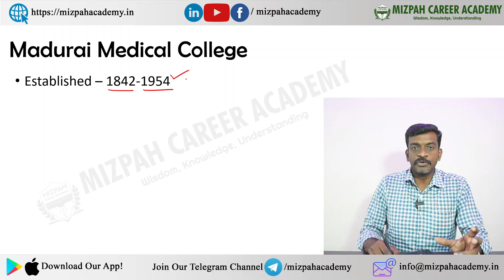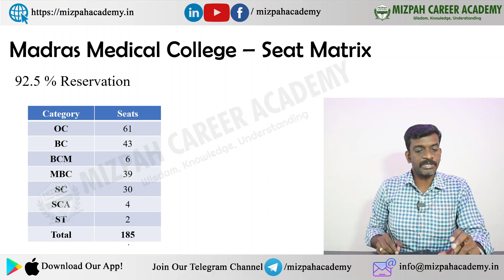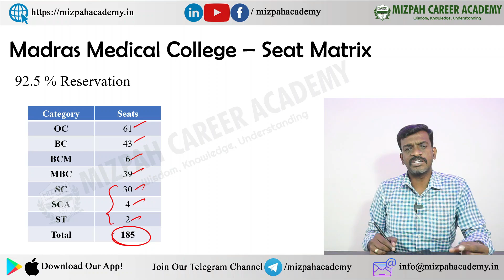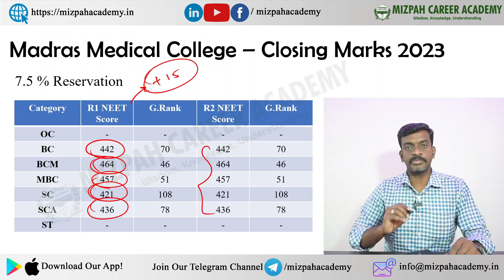Madurai Medical College Expected Cut off 2024 - Last Year Marks 2023 - Madurai Medical College 2024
Madurai Medical College Expected Cut off 2024 - Last Year Marks 2023 - Campus Tour - Fees Structure - Mizpah Career Academy - Madurai Expected Cut Off 2024 - TN Medical Counseling 2024 - Round Wise - Safe Marks - Seat Matrix - MMC Cut Off marks
TimeLine
0:00 Madurai Medical college Chennai
1:50 Madurai Medical college - Expected cut off 2024
3:50 Madurai Medical college 92.5% Seat Matrix 2024
4:10 Madurai Medical college 7.5% Seat Matrix 2024
4:44 Madurai Medical college Fees Structure
6:43 Madurai Medical college previous year cut off 2023
8:48 Madurai Medical college previous year cut off for 7.5% 2023
9:10 Expected cut off for Madurai Medical college 2024

Madras Medical College Expected Cut off 2024 - Mizpah Career Academy - MMC Expected Cut Off 2024

கற்பித்து கல் !
மகிழ்வித்து மகிழ் !!